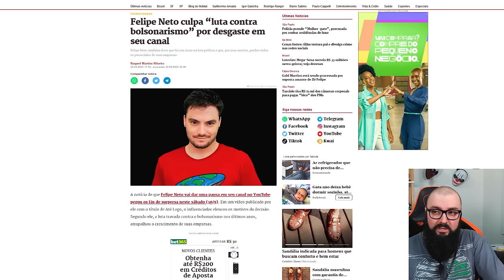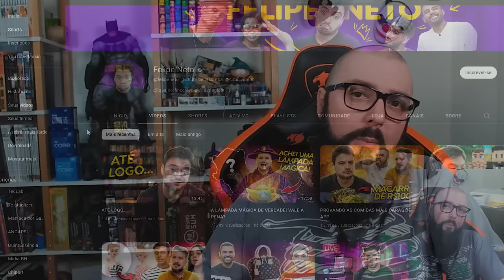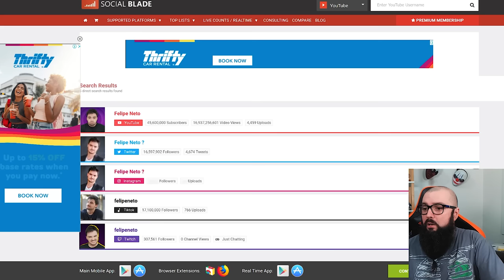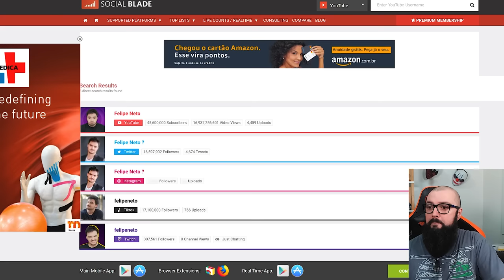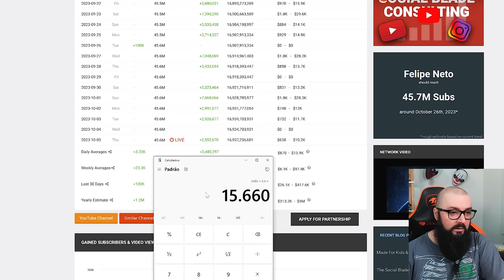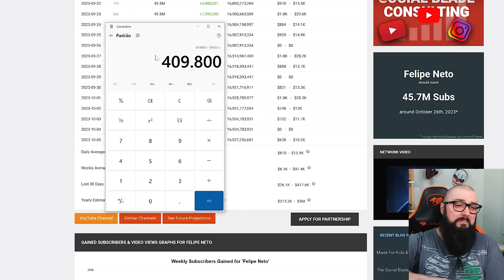Passou 4 anos Lacrando E Olha No Que Deu !